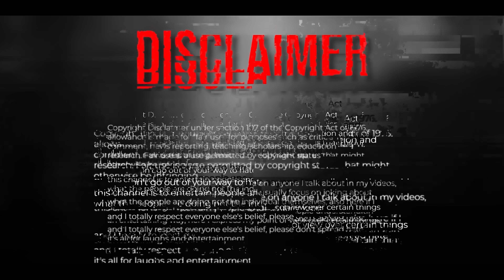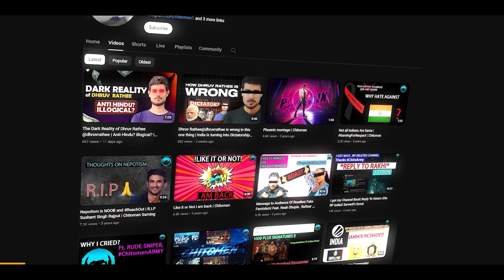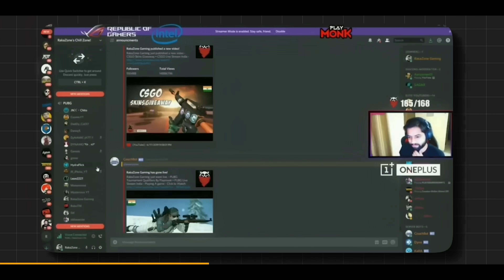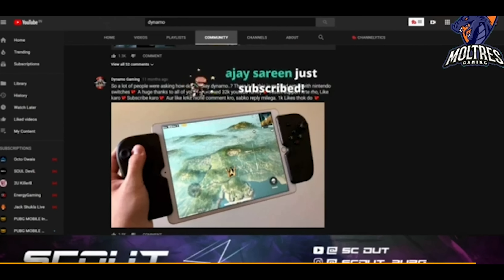Top CONTROVERSIES of 2019 😱| D - Evolution of PUBG Mobile😰| SHOWMAN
Written by : Yours one & only SHOWMAN
Must Watch Videos on my Channel!

00:00 Introduction to the Series
00:34 Mortal vs Yamraaj
02:12 Scout & Chitomen vs GTX Preet
04:15 K18 vs Dynamo
05:35 Scout vs Dynamo
07:49 Hacking Allegations on Dynamo
08:48 Subscribe Now